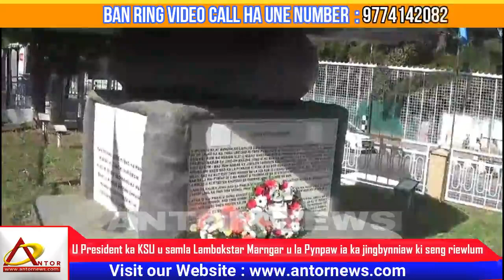Kwah shong rel ki seng riewlum: President KSU